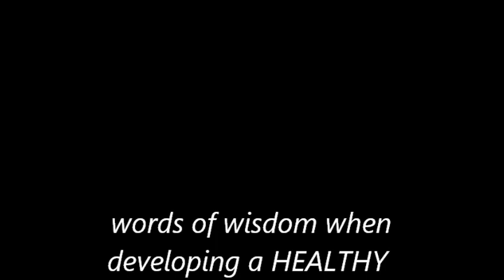Giving a voice to a Reformed Domestic Abuser on the K.A.S.S.I.E. Couch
Family Violence Prevention Center invited us to speak with one of the graduates of their Batters Intervention Program... Noel WAS an abuser but shares his story of transformation into the world of 'life after abuse'